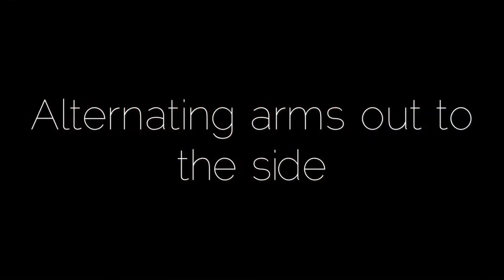Deadbug (w/ progressions) - EBM Fitness Solutions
The idea with this movement is to set a neutral lumbar spine position and brace the abdominals to hold this position. The arm and leg movements challenge your ability to hold this neutral position.

Perform the arm and leg movements in a controlled, deliberate way. Moving fast and flailing around will not help you get better at these and manage any back pain you may be dealing with.

This video contains 5 videos. Start with the first and progress through the movements.

Focus on bracing the abs and not letting the low back move while moving the arms or legs.

It will probably be the smartest thing you do all day.

Grab your FREE copy of the 7-Day Strength and Mobility Reboot. Bulletproof your body, boost performance and make pain-free progress to getting strong.

Short on time and need ways to get more efficient workouts? Check out EBM’s 9 Strategies To Get More Out Of Less Time In The Gym.

Are you dealing with any shoulder or neck pain? Check out EBM’s Ultimate Posture Guide to help get you back on track.